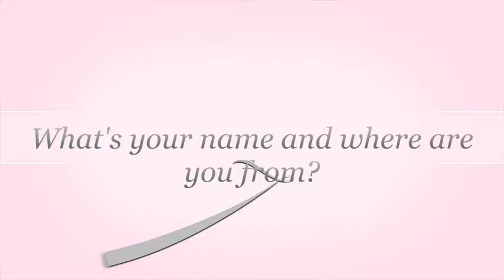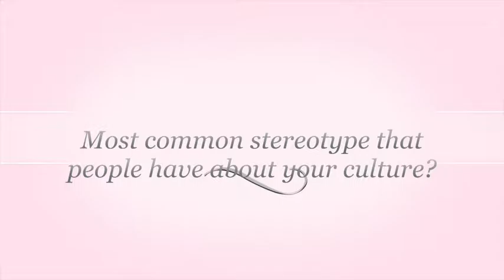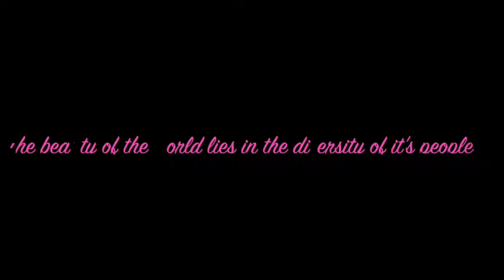Frida C. - Views of Culture (Documentary 2016-2017)